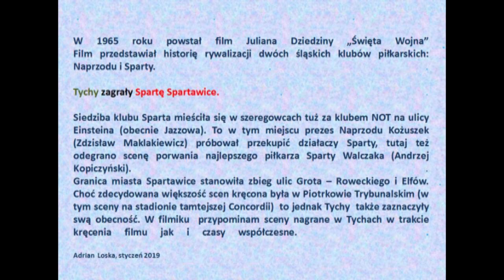10. Jak miasto Tychy w filmie zagrało 1965 roku ....